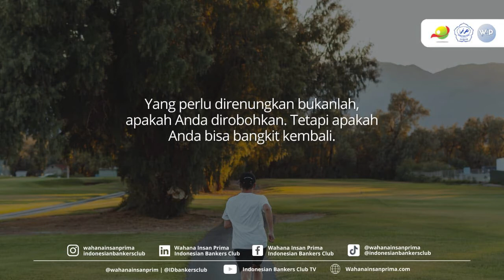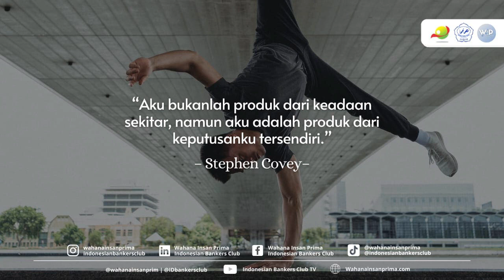Musik Instrumen Pemberi Semangat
Semoga Kumpulan Kata-Kata Motivasi Diiringi Lagu Instrumen ini bisa menemani anda bekerja, di perjalanan dan lain sebagainya.

Ada yang mau request dibuatin konten apa guys biar semangat kerja or beraktivitas?